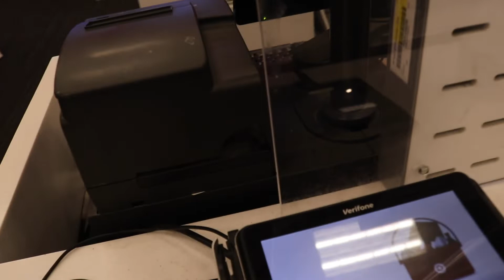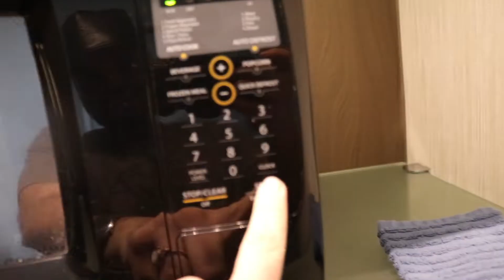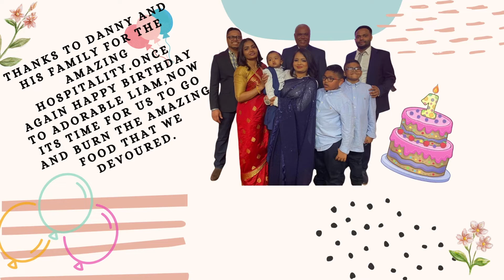STAYCATION LONG ISLAND | LIAM'S BIRTHDAY PARTY | NYC FUN